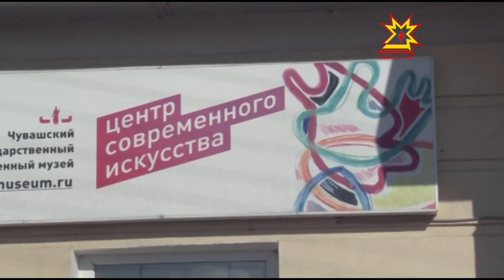Выставка живописи И.В. Дмитриева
«Мои работы — дань моей родине» - так говорил чувашский живописец  Иван Дмитриев. В этом году исполняется 113 лет со дня рождения художника. В центре современного искусства открылась выставка его работ.